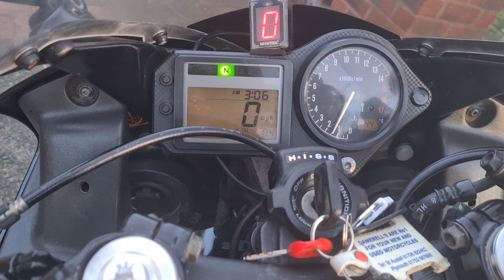2001 HONDA CBR600F4i TEST RIDE